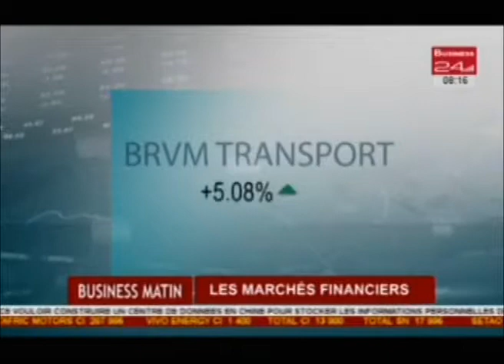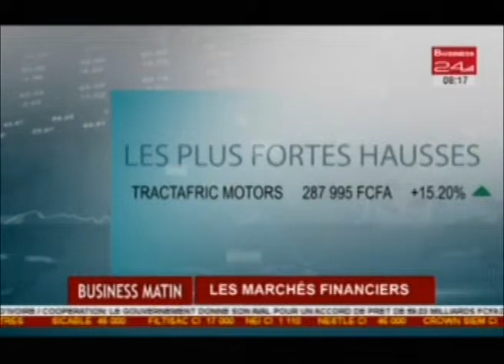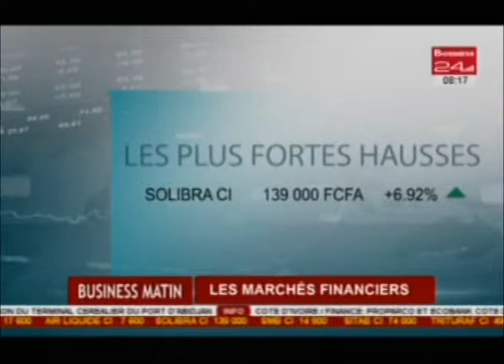Business Matin -Edition du Lundi 17 Juillet 2017 - A la Une : Les Marchés Financiers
A la Une : Les Marchés Financiers